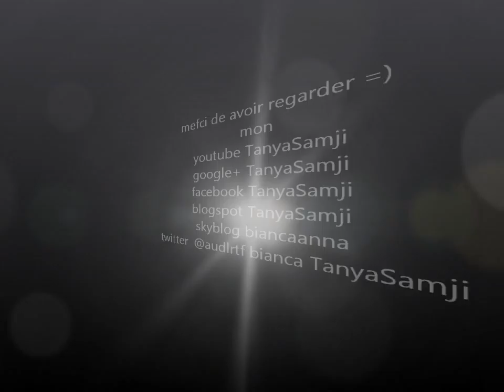pourquoi6 nous youtueuse /youtubeur nous remblisons la barre d'info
n'oublie pas de sélectionner 720HD si ça se fait pas automatiquement pour que se soit plus claire et nette